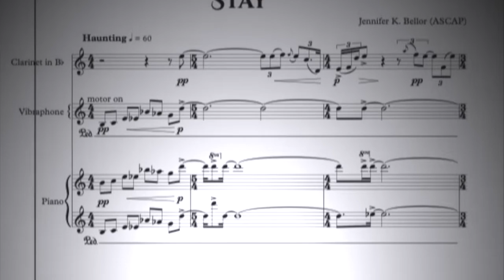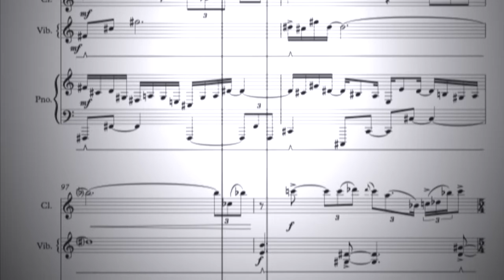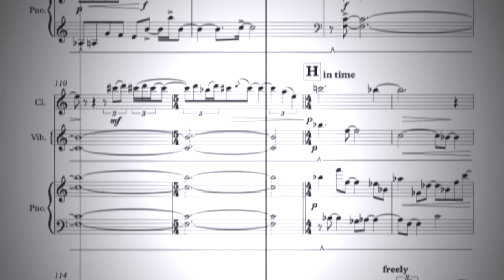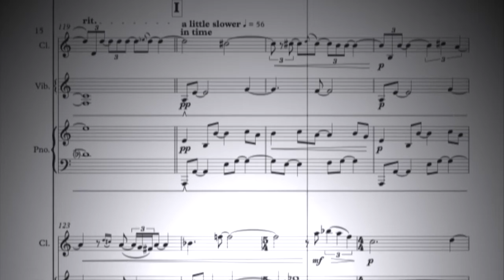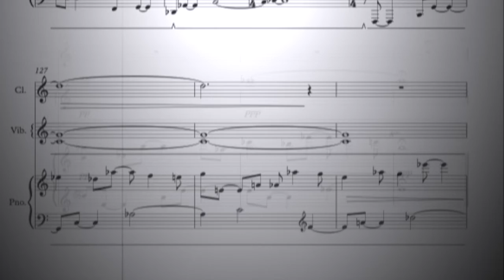Stay by Jennifer Bellor - clarinet, piano, and vibraphone feat. Cory Tiffin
Jennifer Bellor, composer
Stay (2016) for clarinet, piano, and vibraphone
Cory Tiffin, clarinet
Luigi Ng, vibraphone
Jae Ahn-Benton, piano

Released on album "Stay" (2016)